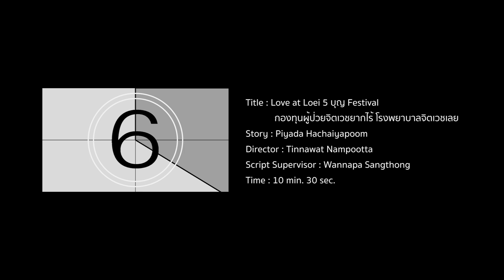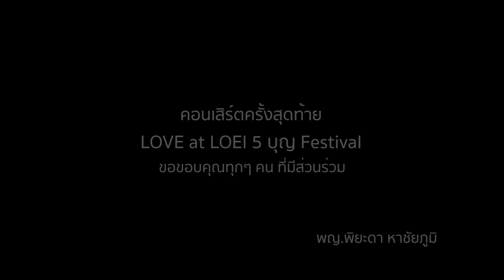VTR Love at Loei 5 คอนเสิร์ตครั้งสุดท้าย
เป็นคอนเสิร์ตการกุศล ครั้งสุดท้าย ของ หมอเอิ้น พิยะดา ที่นำเงินที่ได้ ทำบุญมอบให้กับโครงการผู้ป่วยจิตเวชยากไร โรงพยาบาลจิตเวชเลย